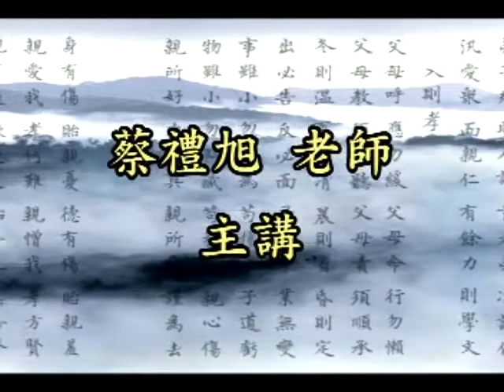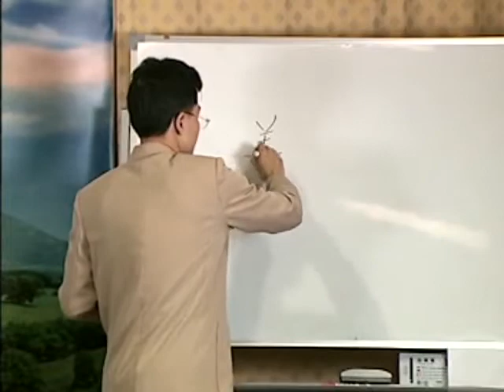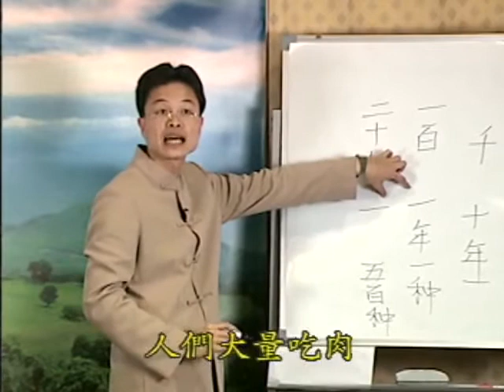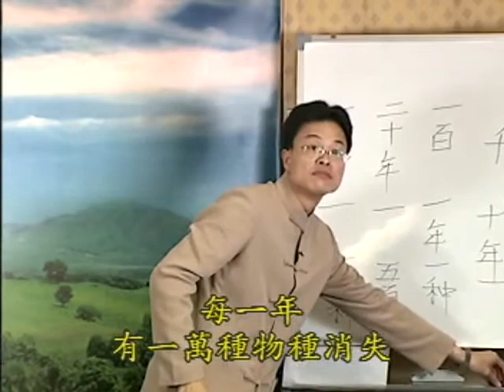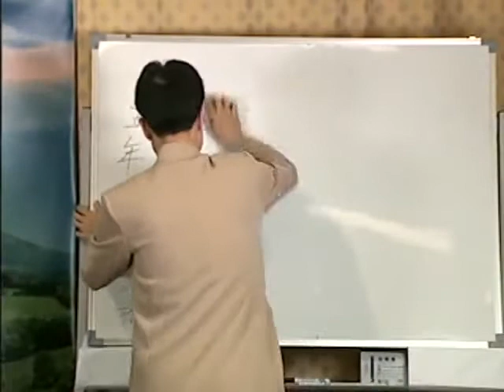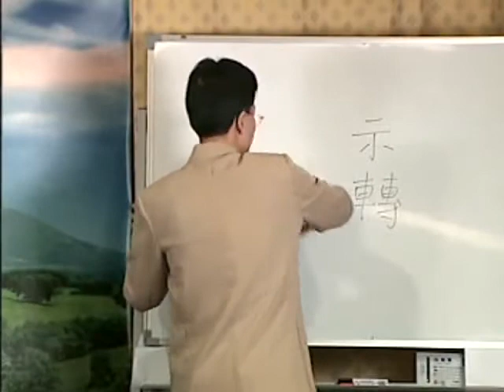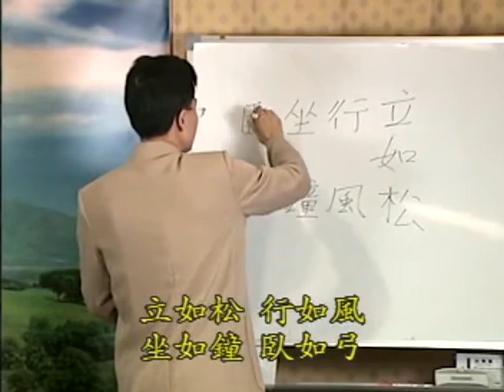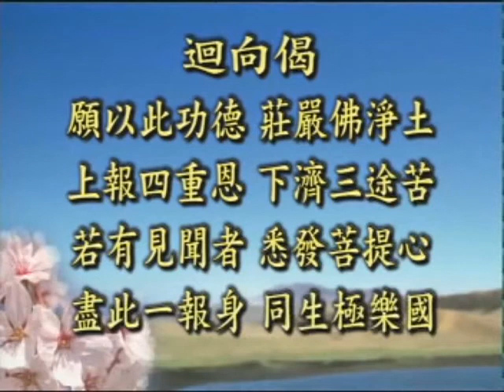《弟子規》與佛法的修學 18 蔡禮旭老師